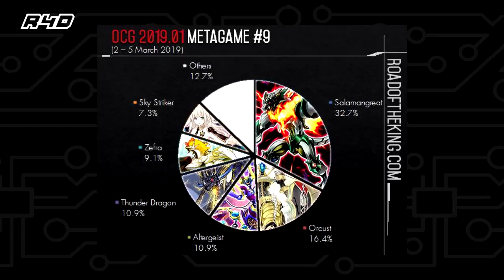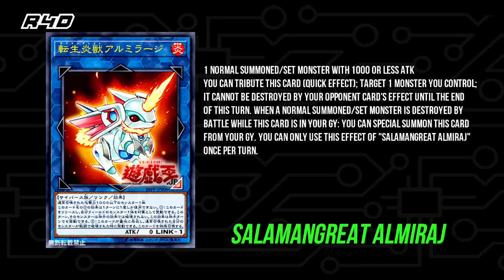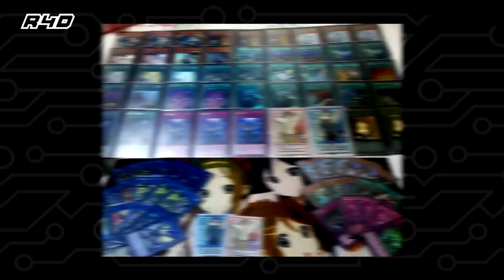Salamangreat y Orcust se pelean el Top de OCG /OCG Report 9 - Road of the King / Marzo 2019